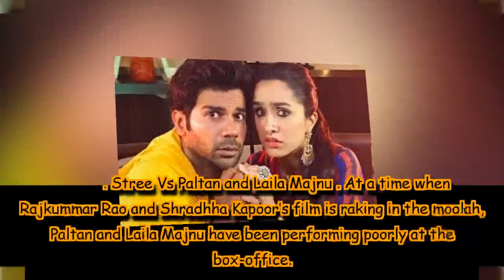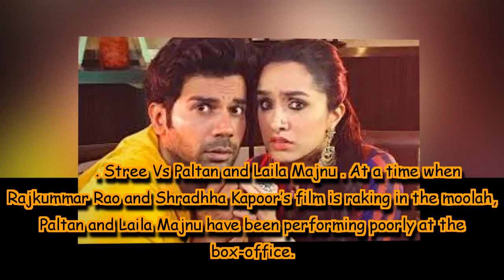Rajkummar and Shradhha's film is tough competition to Paltan, Laila Majnu